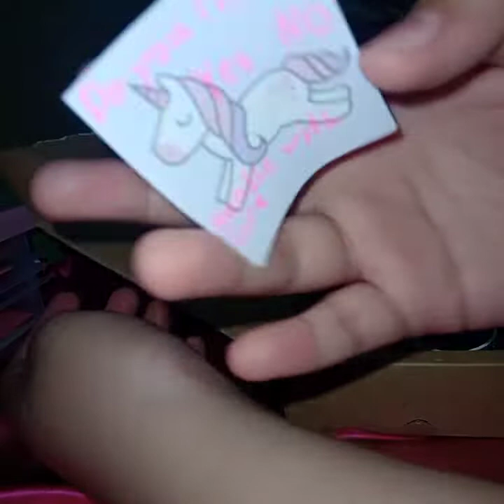packing fake oder until I get a real one I'll update soon if I know the things I like to record❤☺